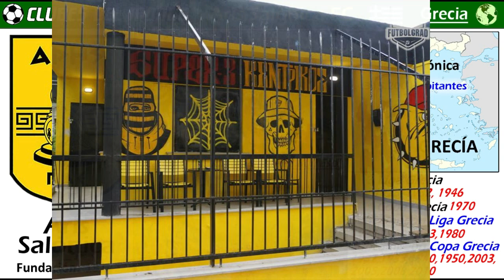ARIS SALÓNICA - El Dios de la Guerra - Clubes del Mundo (Grecia)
El Aris Salonica es uno de los clubes más populares de Grecia. Se le considera uno de los 5 grandes equipos griegos.
El nombre  Aris, proviene de Ares, el Dios de la Guerra en la mitologia griega.
El Aris ha ganado 3 Ligas de Grecia en los años 1928, 1932 y 1946.
Fue 4 veces subcampeón de Liga, la ultima de ellas en 1980.
En 1970 gano su unica Copa griega hasta la fecha, ante el PAOK.
Cabe destacar que fue 8 veces Subcampeón en la Copa de Grecia.